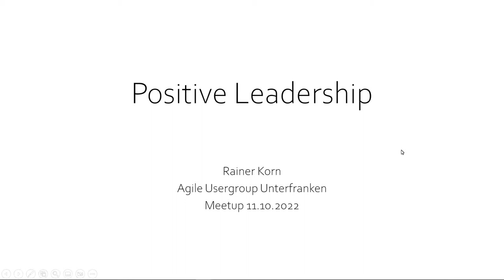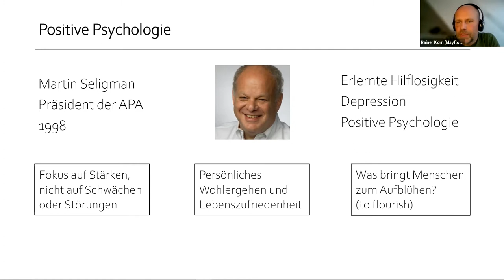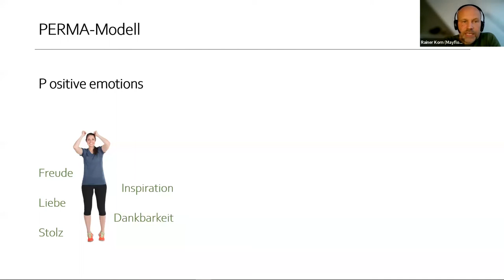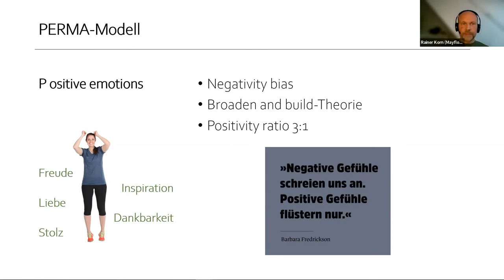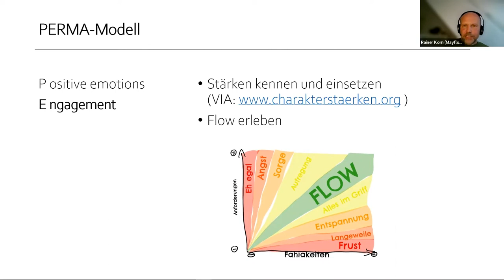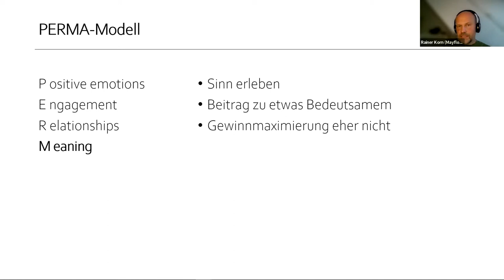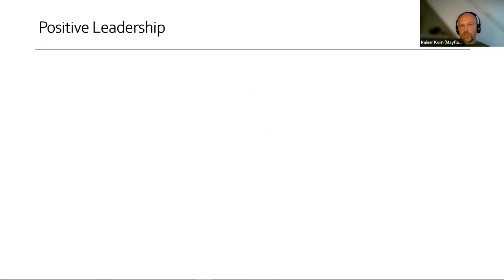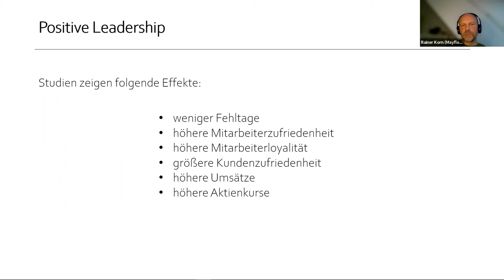Positive Leadership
Leadership ist vielfältig.

Ein wichtiger Aspekt bleibt dabei aber oft auf der Strecke. Die bewusste Wahrnehmung und Förderung der Stärken von Kolleg/innen. In unserer Kultur ist es (immer noch) üblich, auf Schwächen oder Defizite zu schauen.

Auch Führungskräfte und Kollegen tappen oft in diese Falle: Sie versuchen, die Mängel ihrer Mitarbeitenden zu verbessern.

Die Positive Psychologie ist ein wissenschaftlich fundierter Gegenentwurf, wie wir unser (Arbeits-) Leben zufriedener, gesünder und produktiver gestalten können. An diesem Abend möchten wir Euch das Konzept der „Positiven Psychologie” und ihre Bedeutung für das Arbeitsleben vorstellen.

Nach einem Impuls zu dem Thema von Rainer wird es eine Gruppenarbeit geben, in der ihr Euch direkt mit dem Modell und den Folgen auseinandersetzen könnt, um die ersten kleinen Schritte zu unternehmen.

Die Slides zum Vortrag und den Auszug aus dem Miro-Board findet ihr